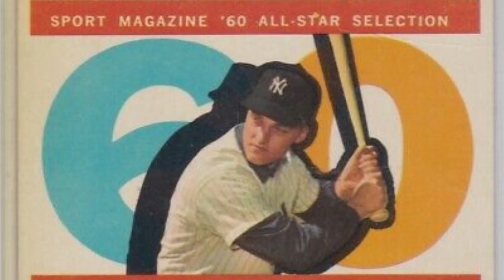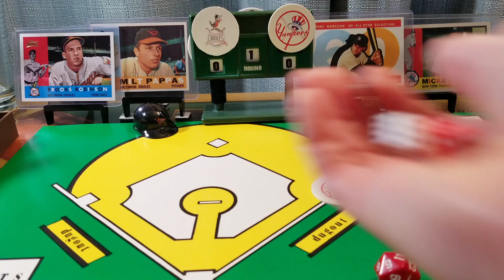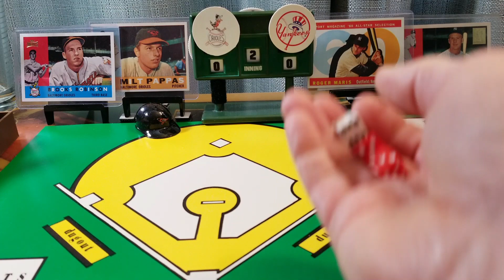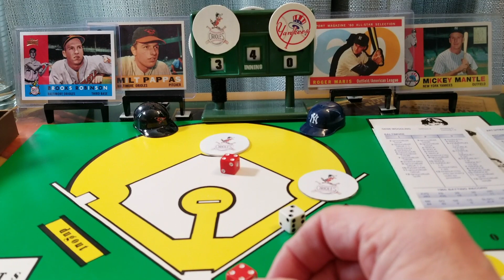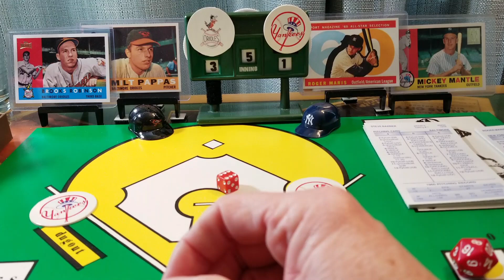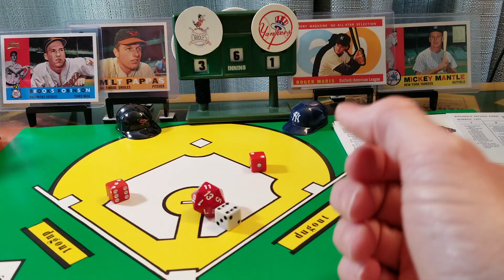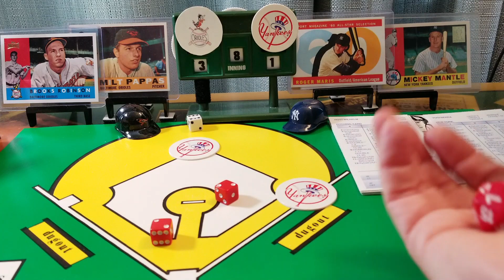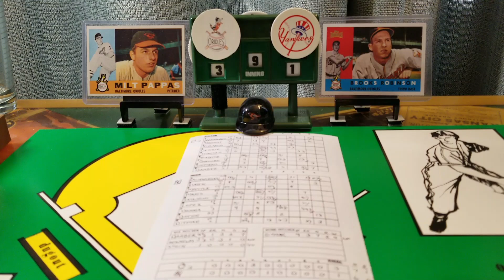APBA Baseball Classics: 1960 AL Game 7, Orioles vs. Yankees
Take Me Out to the Ball Game sung by Lori Neely.